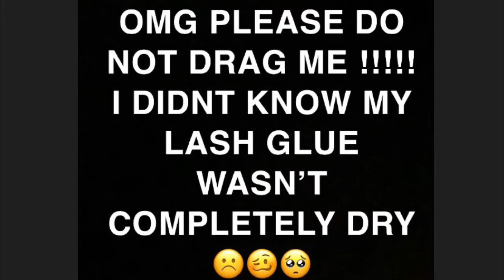SHEIN SUNGLASSES HAUL